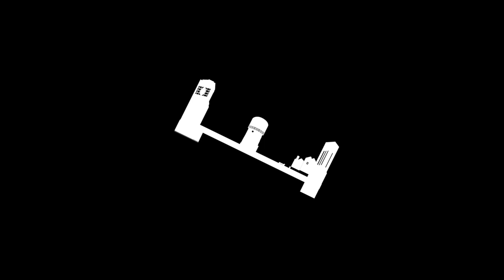Eastern Falls Short in Regular Season Finale at Central Michigan